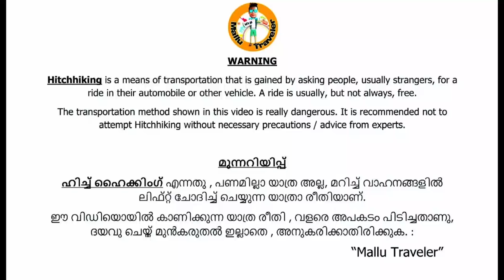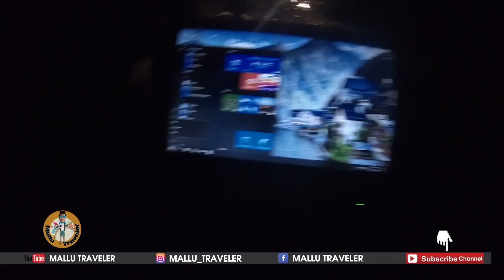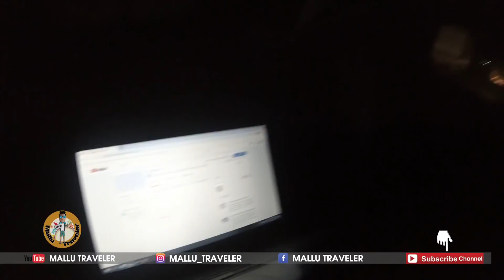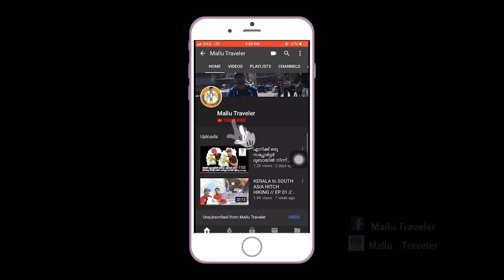EP 18 // ESCAPED FROM TERRORISTS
കേരളത്തിൽ നിന്നും റോഡ്‌ മാർഗ്ഗം 9  സൗത്ത്‌  ഏഷിയൻ രാജ്യങ്ങളിലൂടെ ഒരു HITCH HIKE യാത്ര അതാണു ഉദ്ദേശം , ഇന്ത്യ,ഭൂട്ടാൻ,മ്യാന്മർ,വിയറ്റ്നം ,ലവൊസ്‌,കംബോഡിയ,തായിലാന്റ്‌, മലേഷ്യ, സിങ്കപ്പൂർ , തുടങ്ങിയ രാജ്യങ്ങളിലൂടെ യാത്ര ചെയ്യാൻ ആണു ഉദ്ദേശം , എത്ര ദിവസം എടുക്കും എന്ന്   അറിയില്ല, എതൊക്കെ വഴിയിലൂടെയാണു സഞ്ചരിക്കുക എന്നും അറിയില്ല , ലക്ഷ്യം പൂർത്തീകരിക്കുവാൻ പ്റ്റുമോ എന്ന് പോലും ഉറപ്പില്ലാ, കാരണം 9 രാജ്യങ്ങളിലൂടെ അത്രയും അപകടം നിറഞ്ഞ വഴികളാണു കടന്നു പോകണ്ടത്‌ പക്ഷെ പറ്റുന്ന ദൂരം വരെ പോകും , എന്തൊക്കെ സംഭവിച്ചാലും , അവ്സാന നിമിഷം വരെ ശ്രമിച്ച്‌ കൊണ്ടേയിരിക്കും ,
കഴിഞ്ഞ  പോലെ കയ്യിൽ പണമില്ലാതെ അല്ല ഇത്തവണ യാത,   ഭക്ഷണം , വിസ തുടങ്ങിയവയ്ക്ക്‌ വേണ്ടി യുള്ള പണം കയ്യിൽ കരുതും , പക്ഷെ യാത്ര പരമാവധി മറ്റു വാഹനങ്ങളിൽ ലിഫ്റ്റ്‌ ചോദിച്ച്‌ ആയിരിക്കും ,

 എനിക്‌ നിങ്ങളൂടെ സഹകരണം ആവശ്യമാണു, കഴിഞ്ഞ യാത്രകളിൽ യാത്ര വിവരണം , ഫേസ്ബുക്കിലൂടെ എഴുതിയാണു നിങ്ങൾക്ക്‌ മുൻബിൽ എത്തിച്ചത്‌ , എന്നാൽ ഈ യാത്രയിൽ അതിൽ നിന്നും വ്യതസ്ഥമായി , എന്റെ അനുഭവങ്ങൾ വിഡിയോ ഷൂട്ട്‌ ചെയ്ത്‌ , വിവരണം സഹിതം  YOUTUBE ൽ UPLOAD ചെയ്യുന്നതാണു,  അത്‌ കൊണ്ട്‌ തന്നെ നിങ്ങൾക്ക്‌ ഞാൻ സഞ്ചരിക്കുന്ന് പല രാജ്യങ്ങളിലെ , നല്ലതും , ചീത്തയുമായ കഴ്ചകൾ , അനുഭവങ്ങൾ  കാണാവുന്നതാണു . , ഒരു ഹിച്ച്‌ ഹൈക്ക്‌ യാത്ര എനത്‌ വളരെ വ്യതസ്ഥമായ അനുഭവമാണു.
(NB: ഈ യാത്രയ്യുടെ മുദ്രാവാക്യം എന്നത്‌ മലയാളി ആയതിൽ അഭിമാനിക്കുന്നു എന്നാണു , ‌ മറ്റുള്ളവർക്ക്‌ നമ്മുടെ കേരളത്തെ പരിജയ പ്പെടുത്തുക , മലയാളികൾക്ക്‌ മറ്റു രാജ്യങ്ങളെ പരിജയപ്പെടുത്തുക , എന്നതാണു എന്റെ ലക്ഷ്യം )
NEED SUPPORT

I am traveling to Singapore from kerala , so while traveling i will pass through 9 country which is. INDIA,BHUTAN ,MYANMAR ,LAOS ,CAMBODIA,VIETNAM  ,THAILAND ,MALAYSIA ,SINGAPORE,